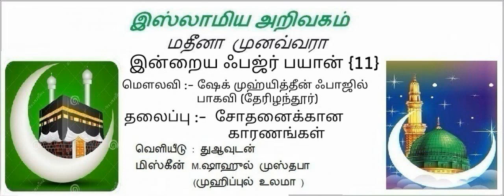{11} சோதனைக்கான காரணங்கள்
இன்றைய ஃபஜ்ர் பயான்
***பயான் ; மௌலவி ஷேக் முஹ்யித்தீன் ஃபாஜில் பாகவி (தேரிழந்தூர் ஜாமிஆ அர்ரஹீமிய்யா அரபிக்
கல்லூரி முதல்வர் & பெரிய பள்ளி இமாம்).
தலைப்பு ;  சோதனைக்கான காரணங்கள்  ( 11.46 நி).

By ; இஸ்லாமிய அறிவகம்